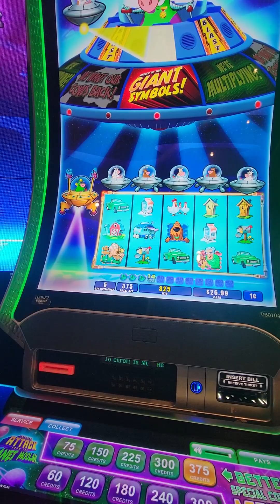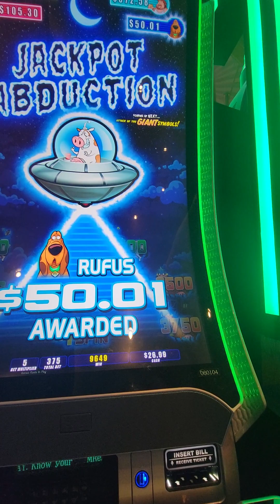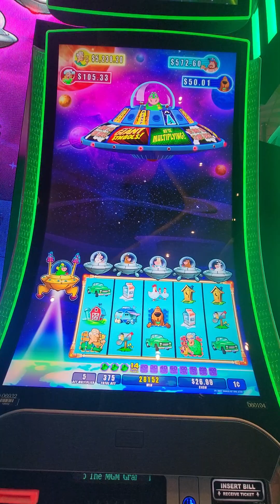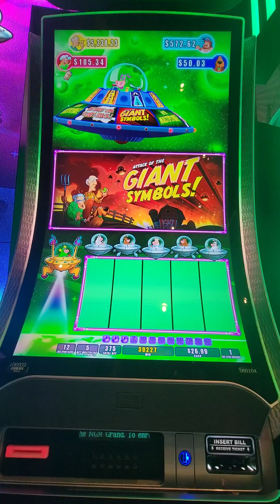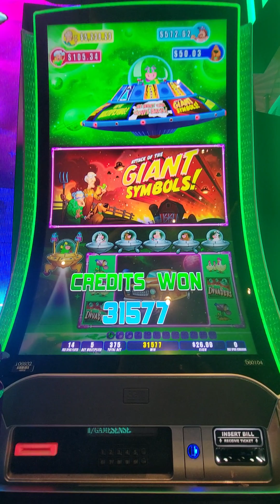Invaders Feom Planet MooLah